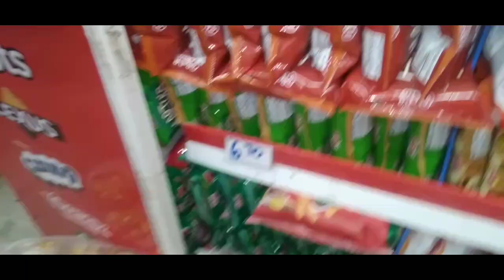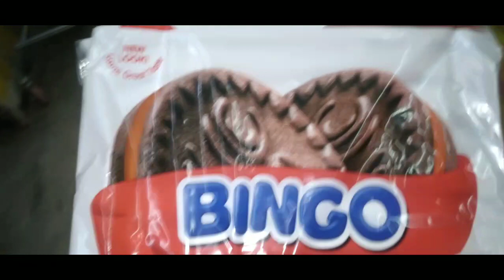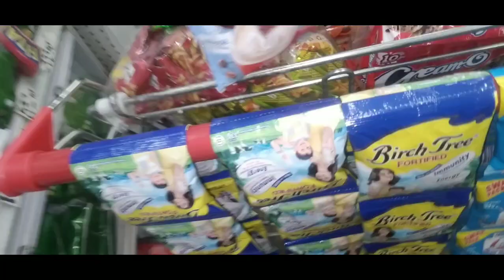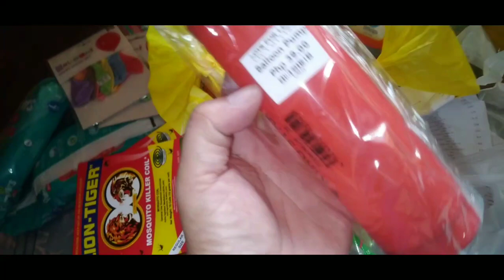Unang shopping sa Feb.2024 for sml.business